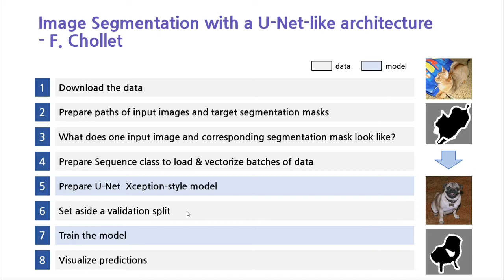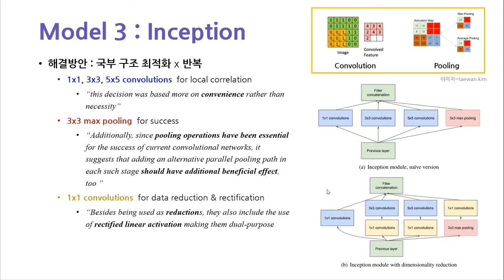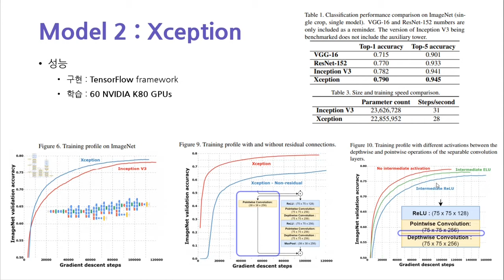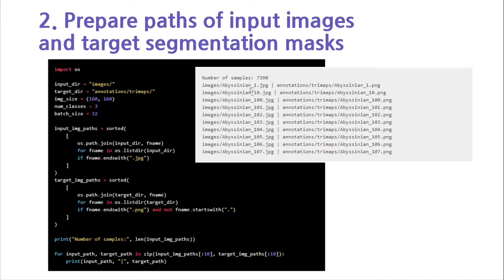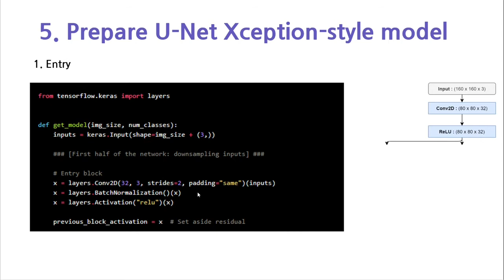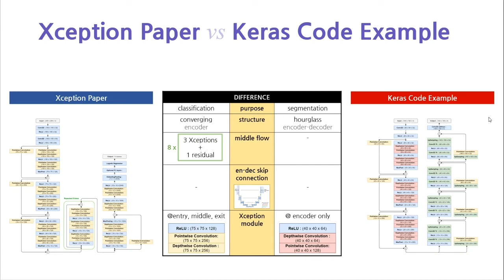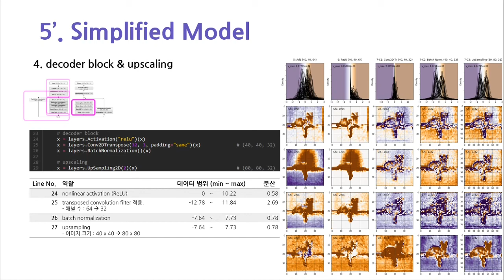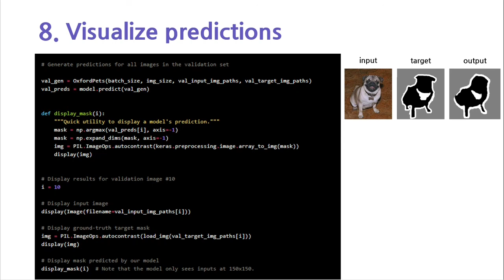Image segmentation with a U Net like architecture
이제현 | 한국에너지기술연구원

행사: 케라스 러닝 데이 2020
주최/주관: 고려사이버대학교
운영: 케라스 코리아, 인공지능팩토리